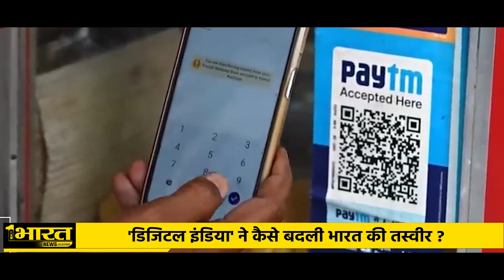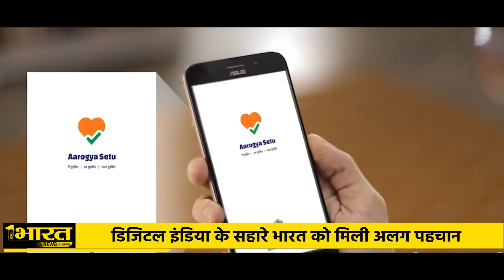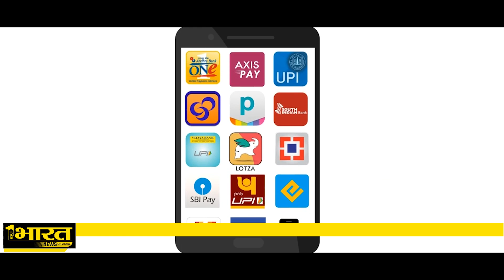Digital india Campaign that heads India Worldwide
डिजिटल इंडिया.. ये वो सपना था जो मोदी सरकार ने साल 2014 में देखा था.. और महज़ 10 सालों में भारत ने दुनिया की बड़ी आर्थिक शक्तियों को डिजिटल ट्रांजेक्शन के मामले में पीछे छोड़ दिया है..  बैंक हो, पहचान का प्रमाण हो, यात्रा की सुविधा हो या फिर स्वास्थ्य संबंधि मुद्दे, ये सारे काम आज आप एक क्लिक में कर सकते हैं…10 साल पहले प्रधानमंत्री मोदी ने इसी डिजिटल क्रांति की बात की थी…जिसका डंका विश्वभर में बज रहा है…